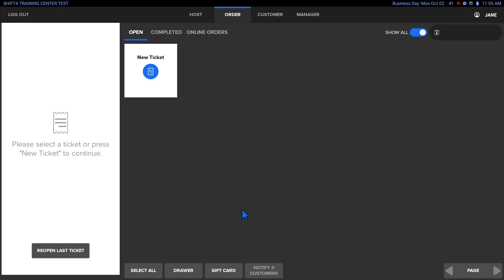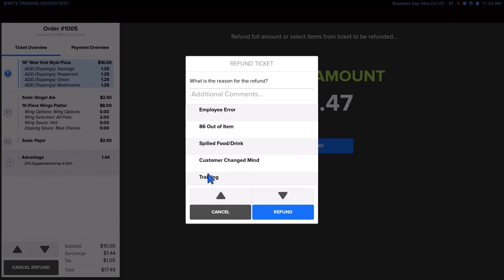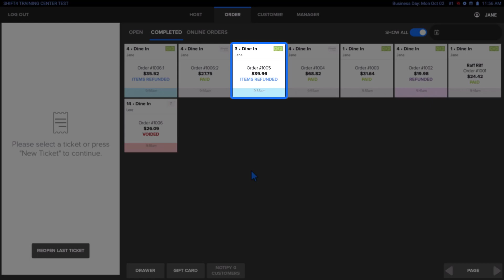SkyTab POS: Managing Refunds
_Please note: Translated captions are generated automatically and may miss context, the full meaning may be lost, and may contain inaccuracies or misinterpretations._
_For precise understanding, please refer to the original language version._